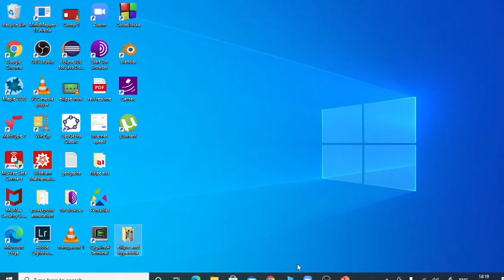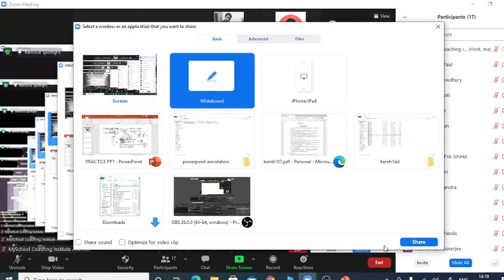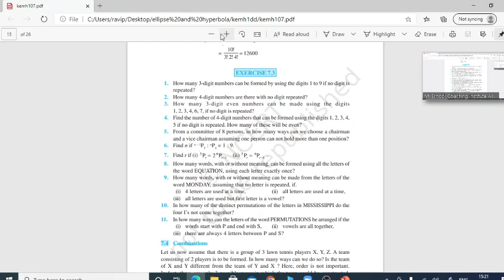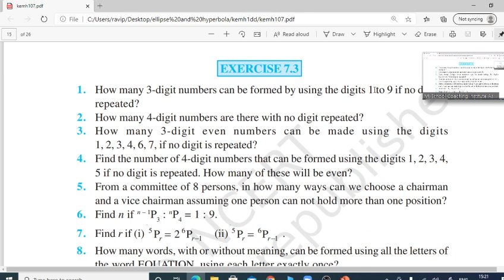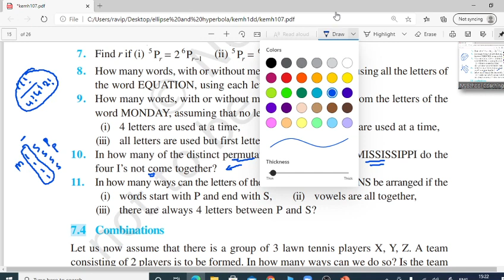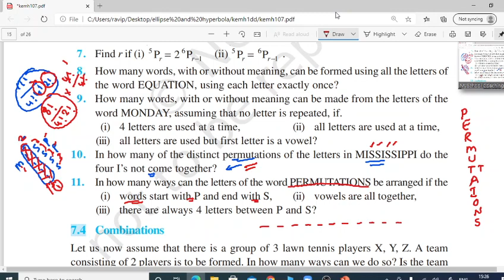Foundation Batch Advance Maths (P & C) Class 8 to 10 held on 2nd January